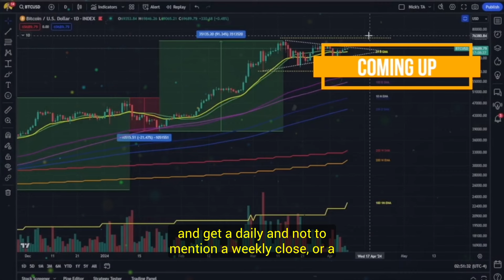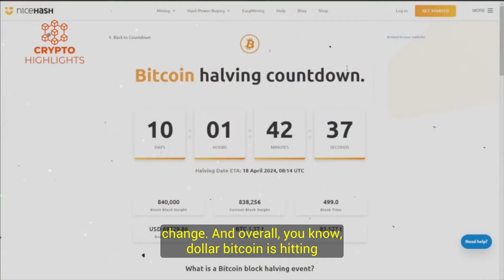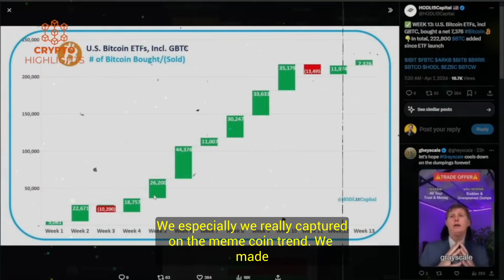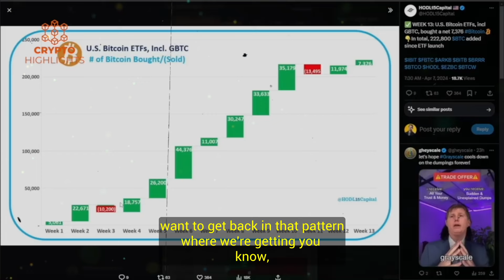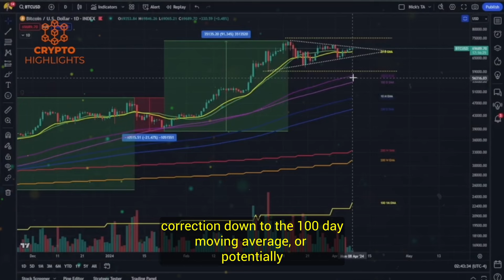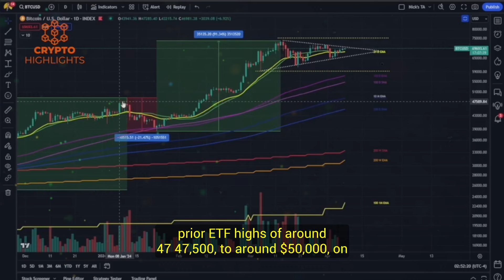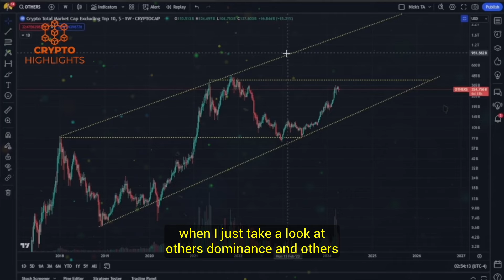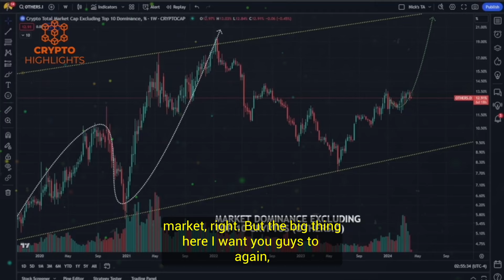The Next Key Bitcoin Levels REVEALED. Nicholas Merten Crypto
The Next Key Bitcoin Levels REVEALED. Nicholas Merten Crypto Bitcoin News Bitcoin Crash Crypto News
Hello everyone Nicholas Merten talks about the latest Bitcoin storm and what is expected to come in the near future.

Credits --Data Dash